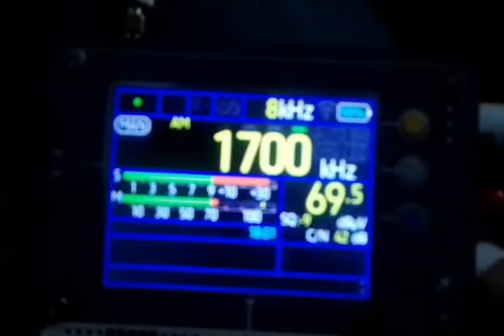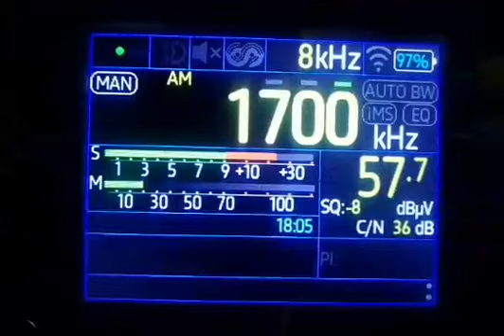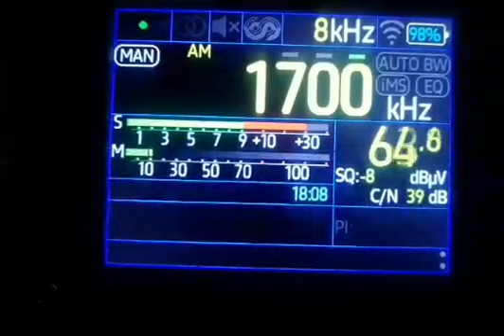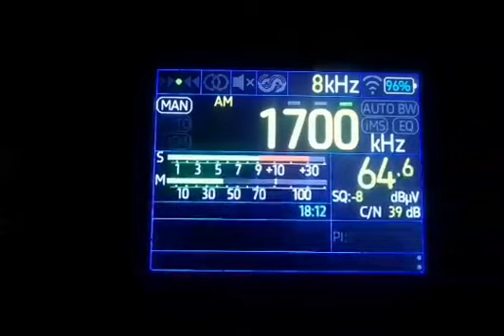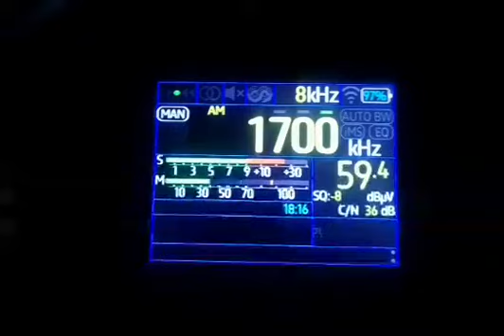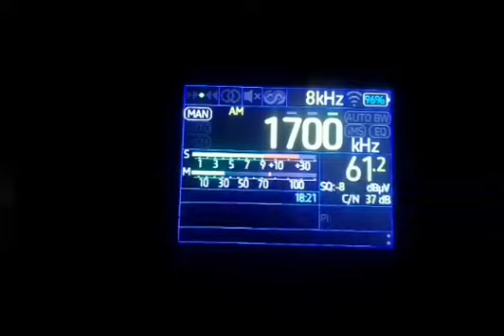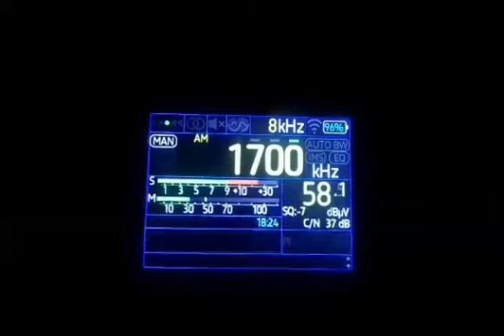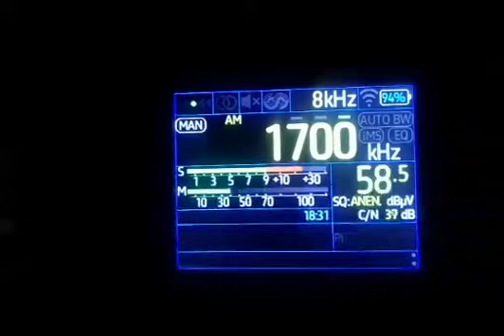1700khz Greek pirates network